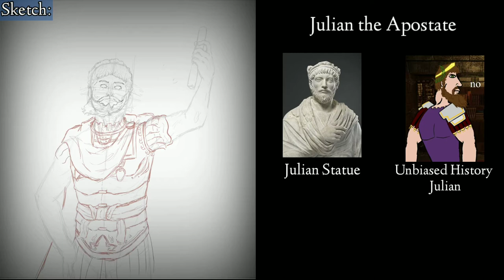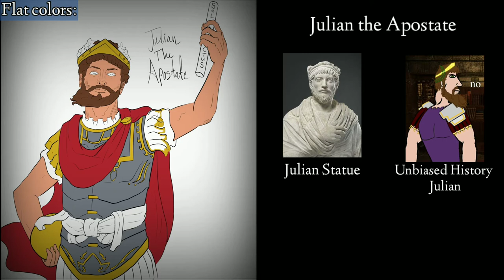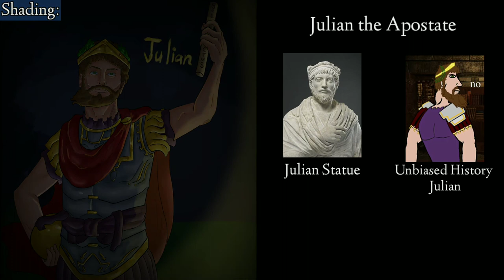Julian the Apostate: Drawing Timelapse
Sorry for the inactivity and lack of videos, I'll try to get back to making them. Anyways, here's Julian the Apostate!